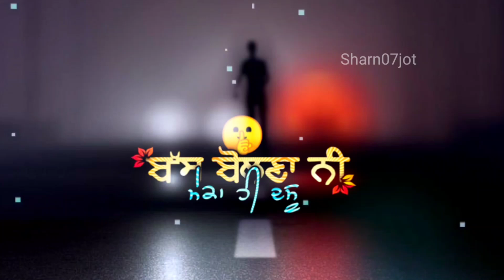menu varat ke badiya ne chadya... shayari whatsapp status | sharn07jot | new Punjabi shayari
menu varat ke badiya ne chadya... shayari

|| whatsapp status ||
|| Sharn Deep ||
| sharn deep |
/ sharan deep
sharn07jot

romantic song
sad song